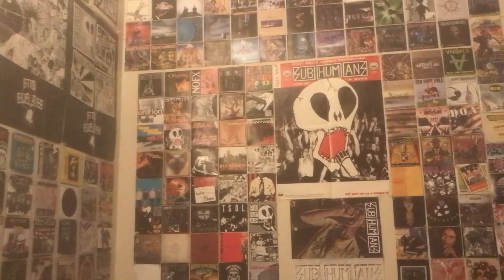Shnootz - Reaction Video (a-ha - Manhattan Skyline)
What's up, folks! I'm back with another a-ha reaction, and oh my goodness, this is a truly special track from their 1986 album Scoundrel Days. Indeed, join me for the incredible, multifaceted, and thoroughly riveting "Manhattan Skyline"! My word, this group! Let's go!!!